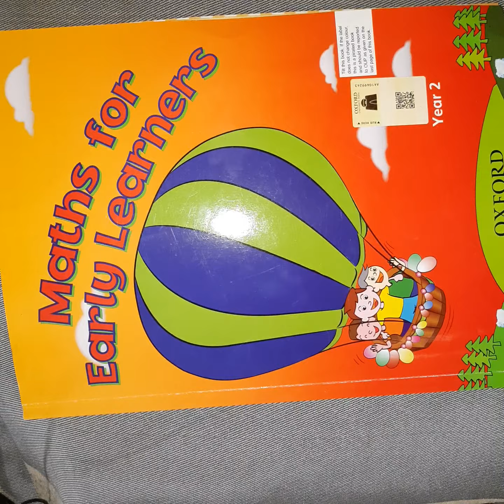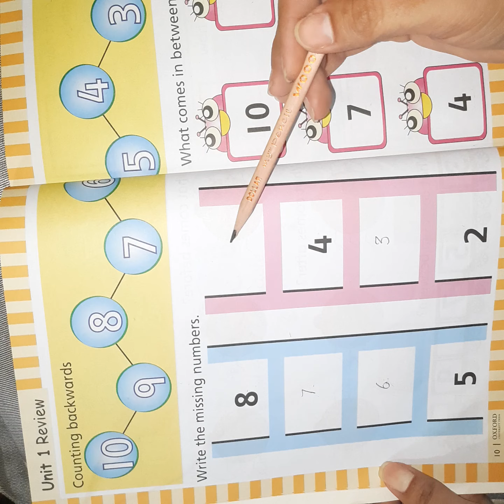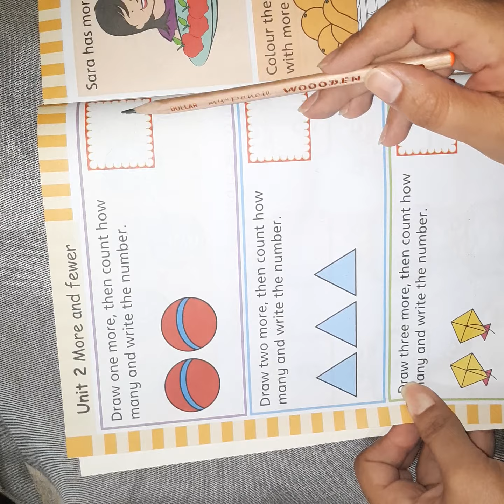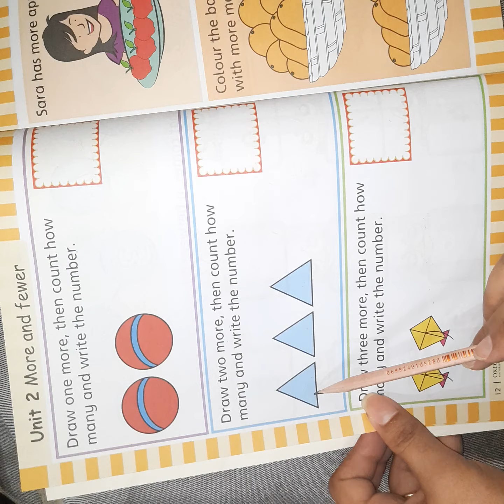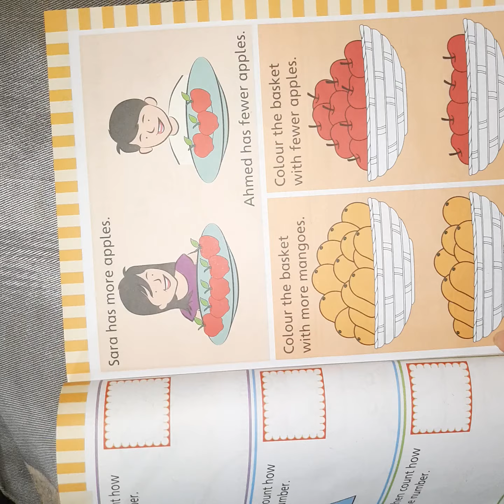Class Nursery We Learn Maths Lecture 03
Classes
Nursery to 9th
Latest Oxford Syllabus